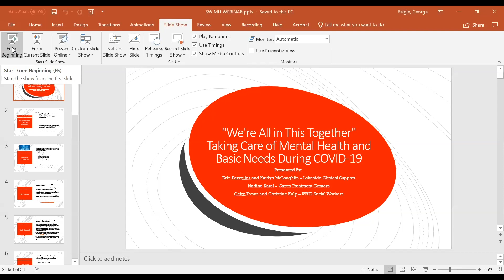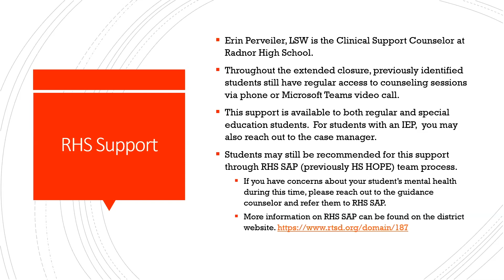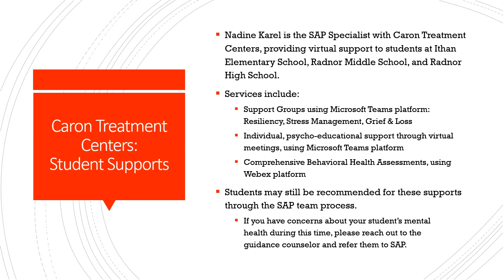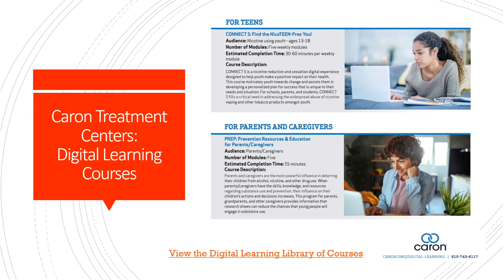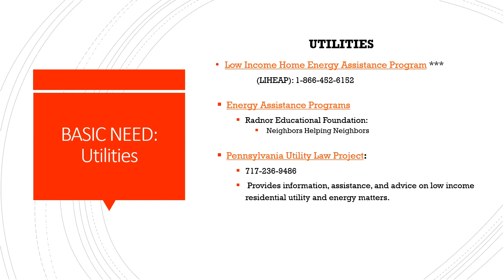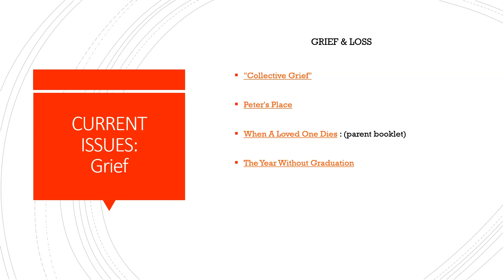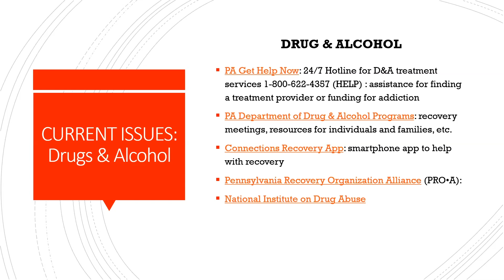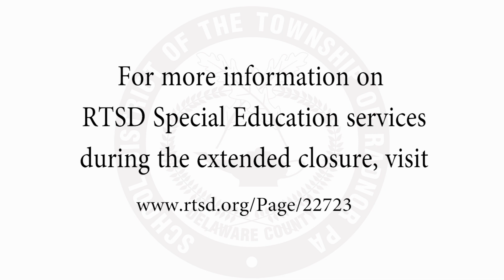Remote Learning in RTSD: Mental Health and Student Wellness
We invite all RTSD families to learn about mental health and student wellness from our Student Services team: Assistant Director of Special Education George Reigle, RHS social worker Christine Kulp, RHS and RES clinical support counselor Erin Perveiler, specialist from Caron Treatment Centers Nadine Karel, RMS and WES clinical support counselor Kaitlyn McLaughlin, and K-8 social worker Ceire Evans with an introduction from Superintendent Kenneth E. Batchelor.